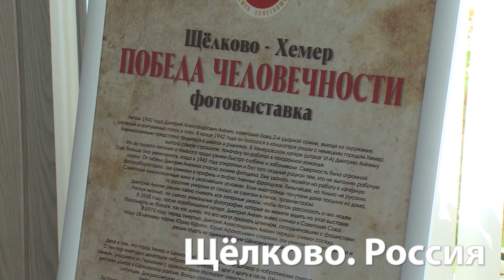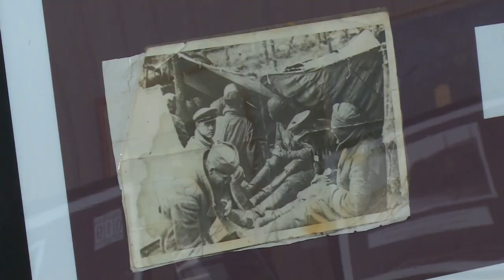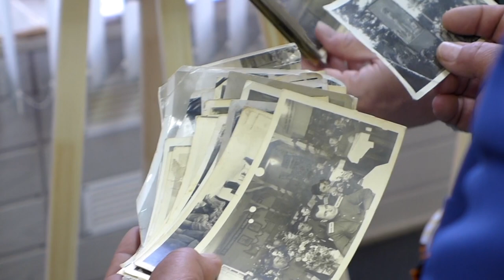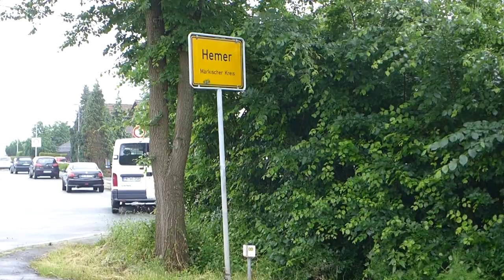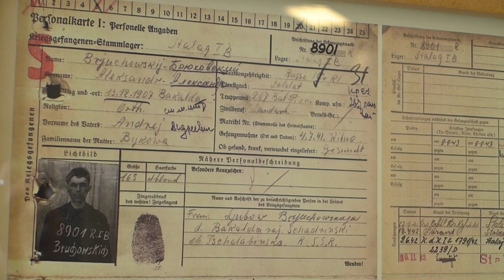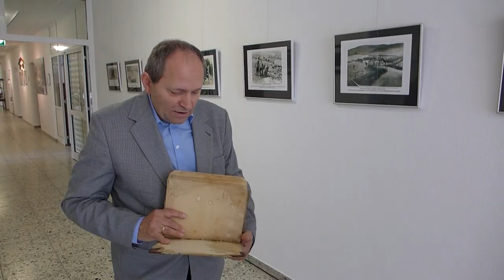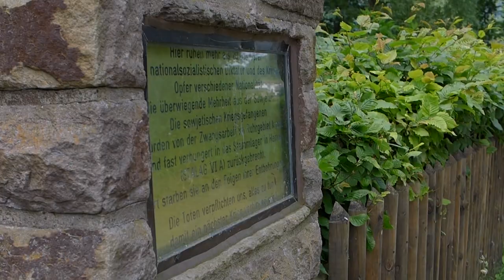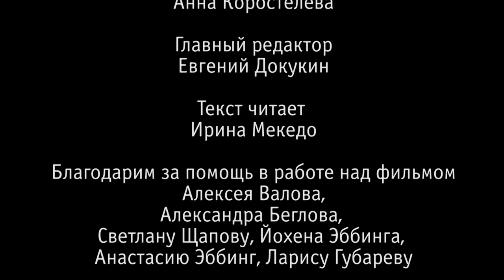Щёлково-Хемер. Победа человечности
В годы Великой Отечественной войны в немецком концлагере Шталаг 6А советский военнопленный Дмитрий Алёхин тайно делал фотографии о зверствах фашистов. Лагерь находился в западногерманском городе Хемер, который с 1992 года является побратимом Щёлковского района. Альбом сохранил сосед и друг Алёхина Юрий Курогло, который в 2015 году привёз и передал бесценные документы щёлковским историкам.

Из страшных свидетельств злодеяний фашистов россияне и немцы сделали фотовыставку. Она экспонировалась в Щёлковской художественной галерее, в Центральном музее Великой Отечественной войны на Поклонной горе в Москве, а в июне 2016 года - в Хемере, в музее Шталага 6А. Так фотографии вернулись в те места, где были сделаны семь десятилетий назад. Об этом – документальный фильм «Щёлково-Хемер. Победа человечности».